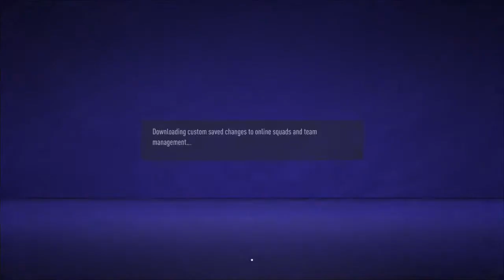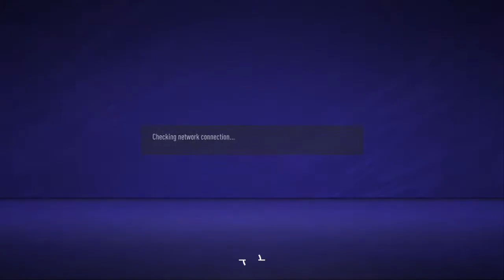Phoenix vs Dovercomer